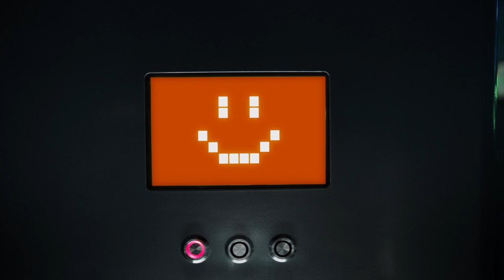Xiaomi Smart Factory: The Futuristic Factory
How does the factory of the future look?

Welcome to Xiaomi's Smart Factory, the future of smart manufacturing.